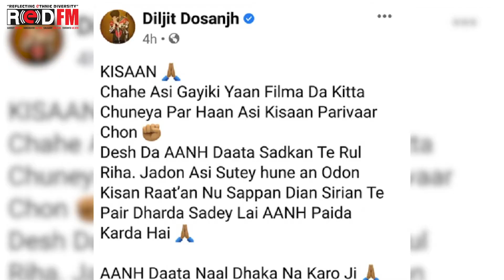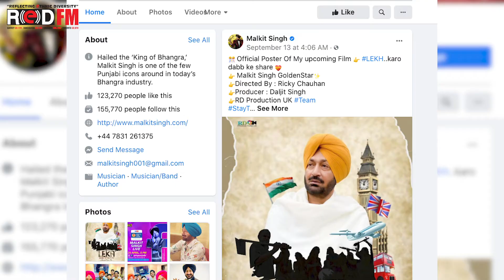RED FM: Entertainment Now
Today in Entertainment Now:

UNICEF chose it's new 'Celebrity Advocate' from Bollywood | Punjabi celebrities came in support of 'Kisaan' | New updates on Bollywood & Pollywood's Legends

Produced by Our Host :
Gurneet Kaur Marwaha